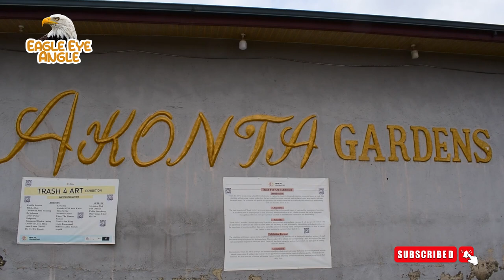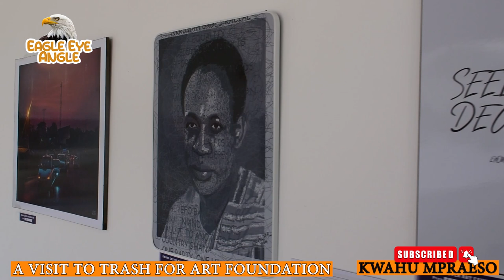KWAHU EASTER AT MPRAESO WITH SOME ART DISPLAYED#viral crazy holidays vacation.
KWAHU EASTER CELEBRATION 2024.